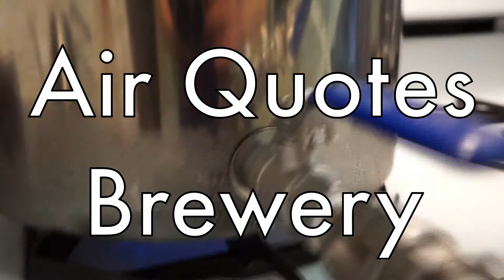Brew Day: Galaxy Saison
Today we're brewing a Galaxy Saison. First time trying the Omega Saisonstein's Monster yeast. Seemed like a good fit for Spooktober.

Recipe:
5.5lb Pilsner Malt
2lb Flaked Wheat
2lb Red Wheat Malt
2lb White Wheat Malt
1lb Rice Hulls

Mash: 1 hour @ 150ºF
Boil: 1 hour

Hop Additions:
2oz Galaxy - 5 min
2oz Galaxy - 30 min hop stand @ 140ºF

Yeast: Omega Saisonstein's Monster (OYL-500)